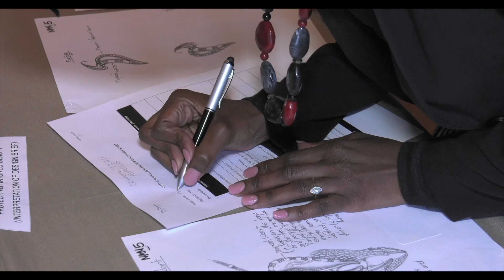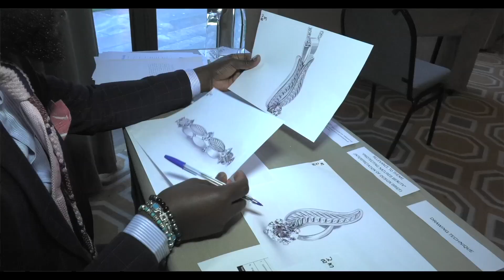It's A Wrap: The Shining Light Awards